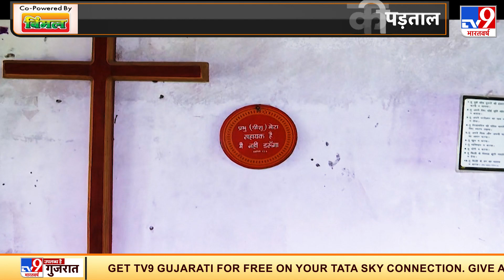अंधविश्वास के सहारे धर्म बदलवा रहे Christian Missionary | Tharu Adwasi Religious Conversion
टीवी9 भारतवर्ष की पड़ताल में पता चला है कि कोरोना काल में लखीमपुर में थारू समाज के लोगों का बड़ी संख्या में धर्म परिवर्तन (Tharu Adwasi Religious Conversion) कराया गया है. बताया जा रहा है कि लालच और अंधविश्वास का सहारा लेकर बहुत से लोगों को ईसाई बना दिया गया.